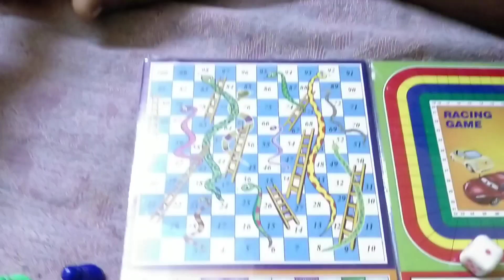Snakes 🐍🐍🐍🐍 and ladders 🪜🪜🪜🪜